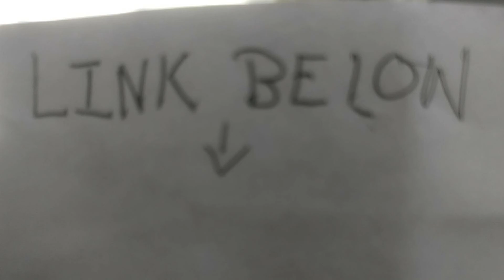The Trouble with Skittles.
Click here for Celia's channel!